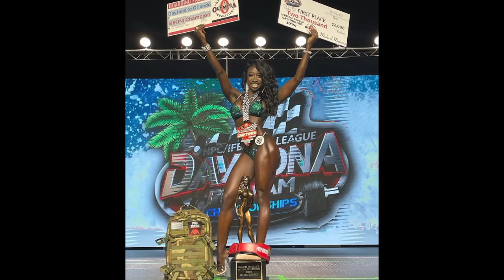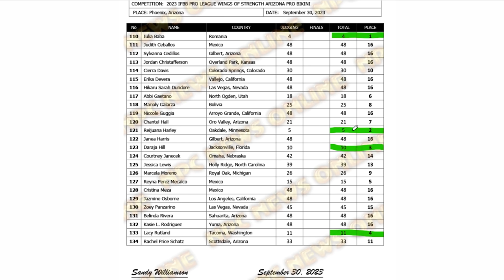Bikini TV Review | Daytona Classic & Arizona Rising Phoenix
For worldwide online contest programming with Adam, Ashley or the Elite Coaches please